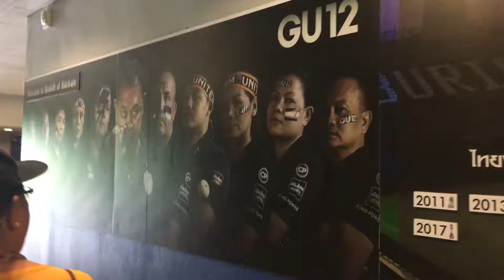สนามช้างอารีนา จ.บุรีรัมย์